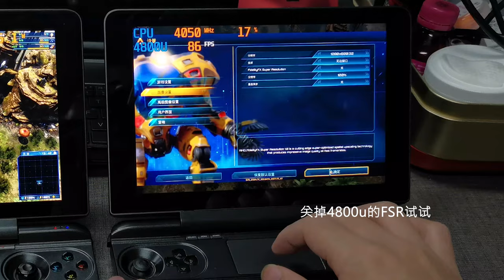The Riftbreaker runs on GPD WIN MAX 1165 and 4800U with AMD new technology FSR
Intel able to use this too.